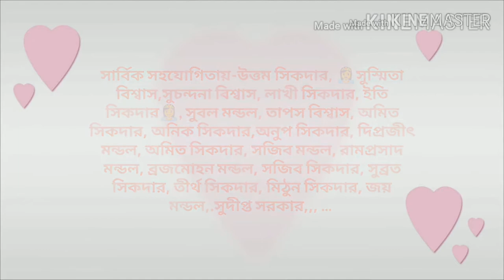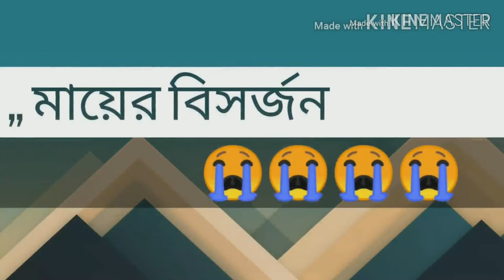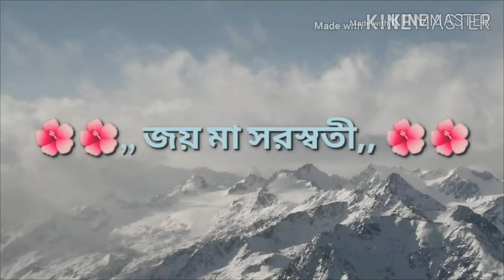Saraswati puja all Documentary video 2020..Anik & Taposh..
Editing :Anik & Taposh..
#$# Decoration & Managment =Uttom sikder.
## Help: Uttom | Amit | Rathin | Ram | Sajib ..|
**Thanks to Expert  teenager Members **...
| Sushmita | Suprya | Lucky | Eity | Diprojit..|